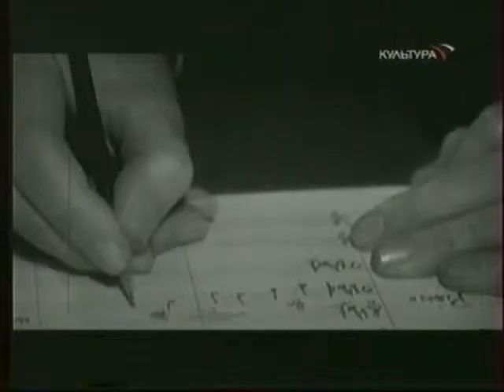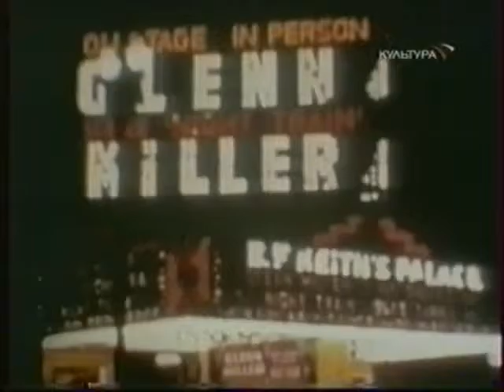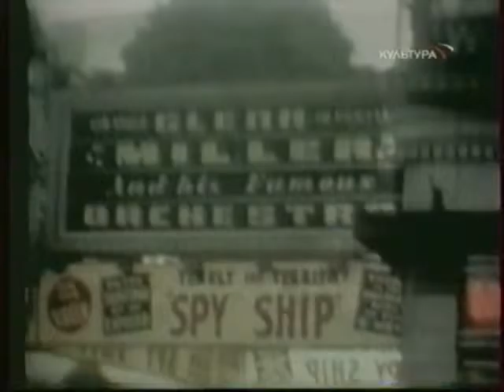Легенды мирового кино Гленн Миллер